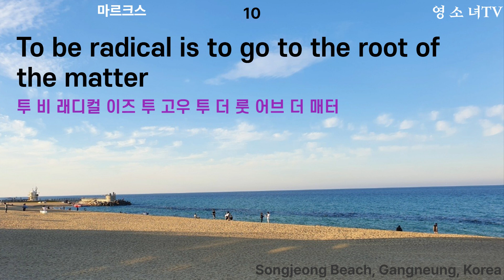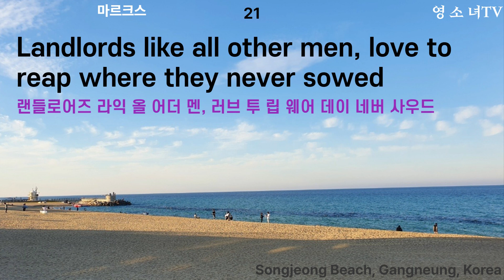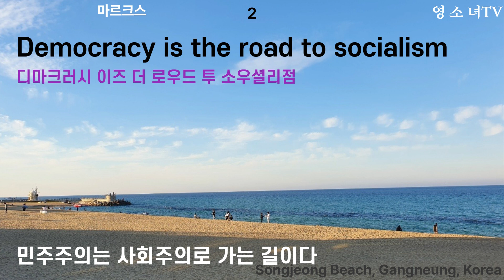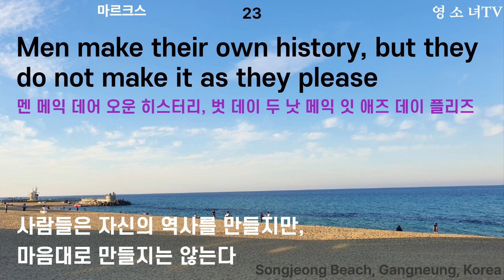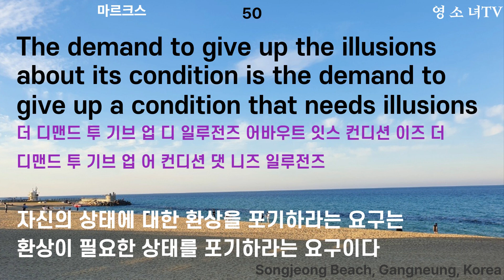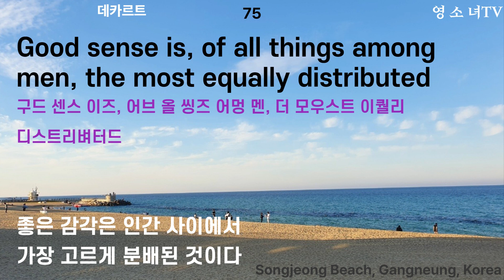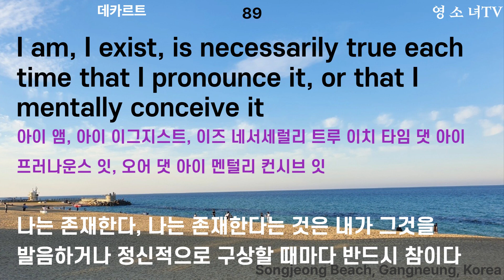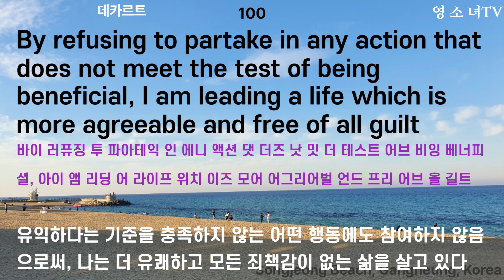명언으로 듣는 동기부여 영어 마르크스, 데카르트편 영어 100문장 듣기 95편 | 영어명언 | 영어반복듣기 | 한글발음포함 | 2시간반복학습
이번 영상에서는 명언으로 듣는 동기부여 영어 마르크스, 데카르트편 100문장을 준비했습니다.

명언으로 듣는 동기부여 영어 마르크스, 데카르트편 입니다.

여기에 있는 문장들만 꾸준히 틀어 놓고 들어보세요.
공부를 하고자 마음 먹었다면 그냥 듣는 것부터 시작입니다.
영어를 듣는 습관부터 시작하셨다면, 이미 영어공부가 시작이 되신거에요.

그 다음이 반복 듣기 입니다.
이 영상은 반복된 영어 학습이 가능한 영상입니다.
전체 2시간 영어 학습에 총 3번의 반복된 영어 문장 학습이 가능합니다.

반복으로 학습하셔야 나중에 그 문장이 들리게 됩니다.
그냥 편안하게 틀어 놓으셔도 영어 공부에 도움이 되니
집중이 잘 안되는 분들이면 편안하게 그냥 영상 틀어 놓으세요.

큰 화면으로 돌려서 보시면 훨씬 더 잘 보입니다.
본 영상은 가로로 제작하여 긴 문장을 편하게 보실 수 있게 만들었습니다.

입으로 소리를 낸다면 빠르게 습득 하실 수 있습니다.
듣기만 해도 도움이 되지만 입으로 소리 내어 따라해 보세요.
그 효과는 내가 생각하는 것 이상 효과가 나올 것입니다.

영어를 포기하시지 마시고 원어민이 읽어주시는 발음대로 연습하시면 됩니다.

마지막으로 구독! 좋아요! = 영상 제작에 큰 도움이 됩니다 :)
AI영상편집기 Vrew에서 제작한 영상입니다